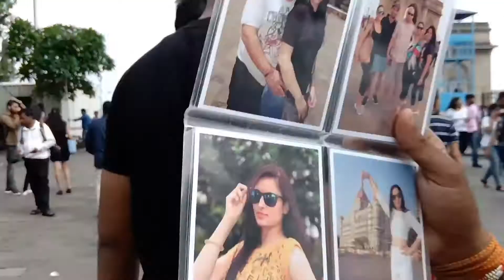Gate way of India.... Mumbai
વિડિયો ડાઉનલોડ કરવા માટે મેં નીચે👇👇👇 Link આપી છે તો તમે  ત્યાં જઈને ડાઉનલોડ કરી શકશો